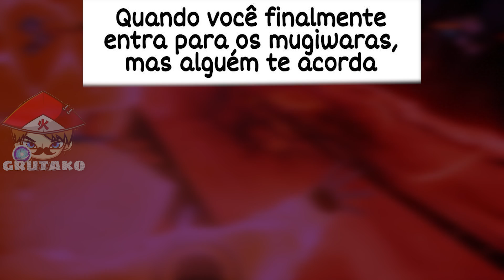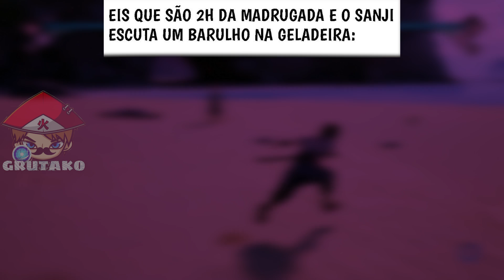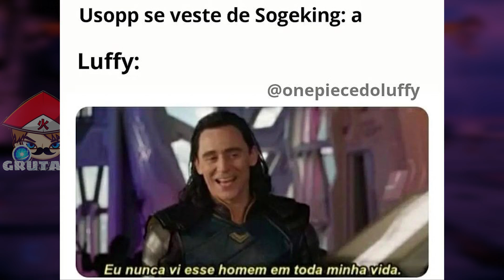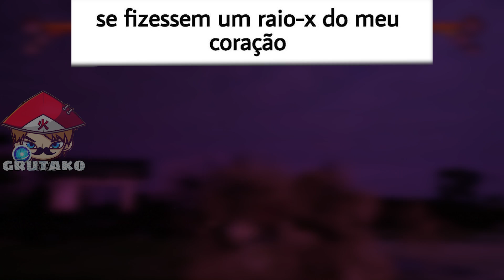MEMES DE ONE PIECE | Memes em Imagens #28